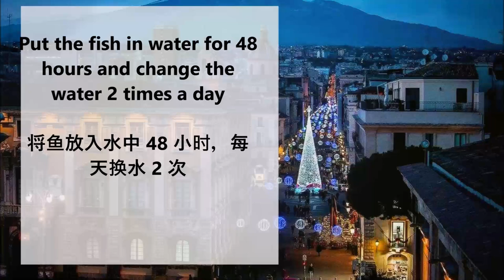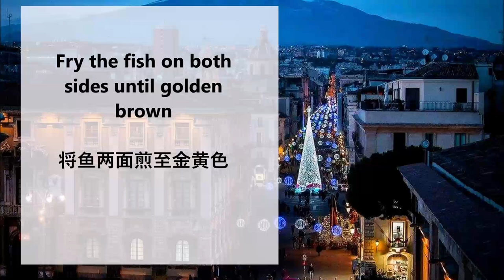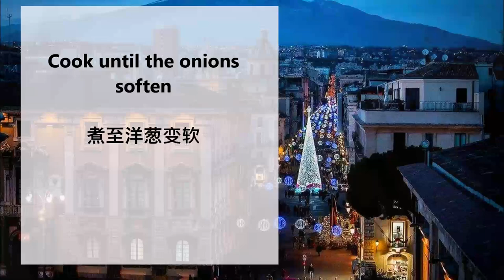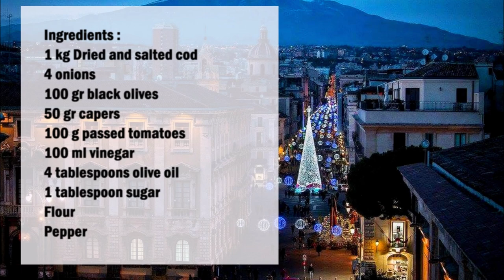Sicilian sweet and sour cod / 西西里糖醋鳕鱼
English :
1 kg Dried and salted cod
4 onions
100 gr black olives
50 gr capers
100 g pureed tomatoes
100 ml vinegar
4 tablespoons olive oil
1 tablespoon sugar
Flour
Pepper

Place the fish in the water for 48 hours and change the water twice a day.
Then remove the fish from the water and pat dry.
Coat the fish with flour.
Put plenty of oil in a pan and fry the fish on both sides until golden brown.
Pour the olive oil into a pan and add the onions cut into thin half slices. Now add the black olives, capers and sugar. Mix everything well, then add the pureed tomatoes, water and pepper and cook until the onions become soft.
Now place the fish on the sauce, add the vinegar and cook for 5 minutes with the lid on.

中文：
1公斤马介休
4个洋葱
100 克 黑橄榄
50 克刺山柑
100 克 西红柿泥
100 毫升 醋
4汤匙橄榄油
1汤匙糖
面粉
胡椒

将鱼放入水中48小时，每天换水两次。
然后将鱼从水中取出并拍干。
将鱼裹上面粉。
锅中倒入适量的油，将鱼煎至两面金黄。
将橄榄油倒入锅中，加入切成薄片的洋葱。现在加入黑橄榄、刺山柑和糖。将所有材料混合均匀，然后加入番茄泥、水和胡椒，煮至洋葱变软。
现在将鱼放在酱汁上，加入醋，盖上盖子煮 5 分钟。